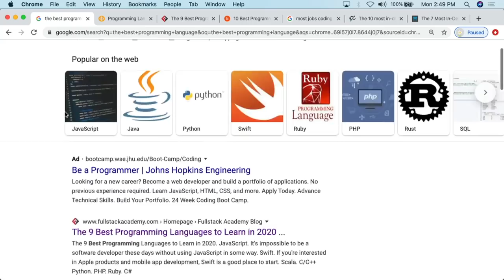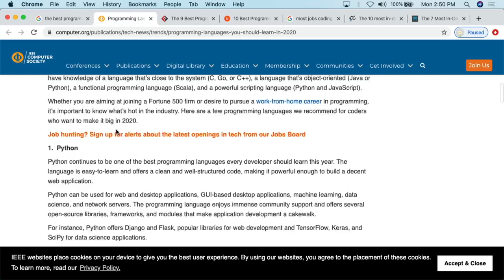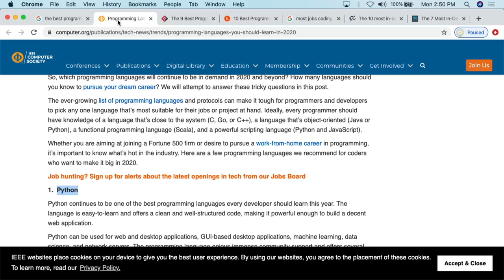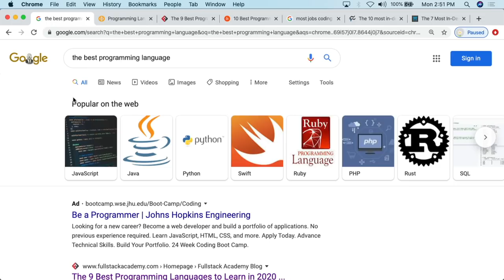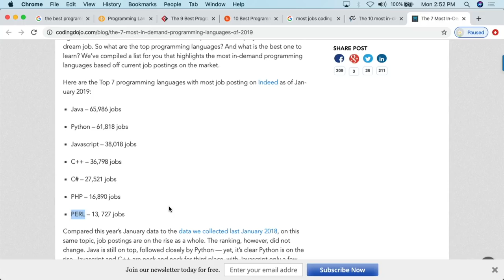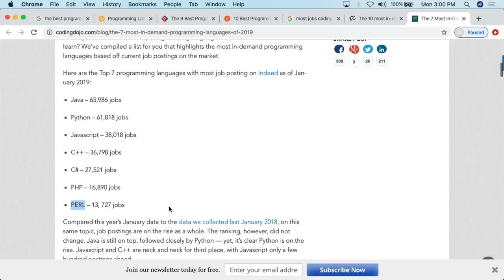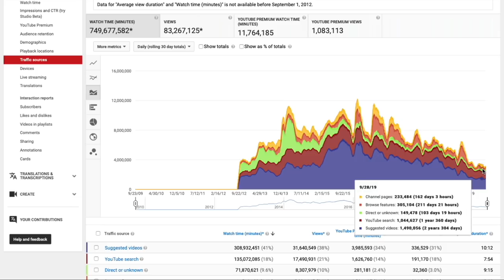Programming Intro - Best Programming Language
People want to know the “best” programming language, but every language has a purpose and it’s own place.

To find YOUR best programming language determine what your own problems in technology are, and talk to people about what languages are in demand your area.
Markup Languages
HTML – basically forms the bones of web apps
CSS – Cascading Style Sheets are used for formatting HTML pages.
XML – Is used to send data to web applications. Podcasts use XML for their RSS feeds.
PHP
Most common server scripting language on shared hosting platforms
PHP has been used for approx. 20 years and a huge amount of web apps are built with it.
Python
Best for Modern IT Professionals.
Can build everything from GUI desktop apps, to server maintenance apps, and web apps.
Is very compatible with API’s and Cloud Services.
Javascript/ Node.js
Javascript is a client side scripting language that has been around for a long time.
Generally used for interactive features on a webpage
Has been expanded for a number of uses, and even has a server side option in Node.js.
Swift
You need it to develop iOS apps…’nuff said
Java
Java allows code to be written once, and be able to run on many Operating Systems
Java is required for Android development
C#
C# was created specifically for coding in the Microsoft Stack
C/C++
Allows you to code sophisticated code for operating systems such as device drivers.
Generally the uses are too advanced for new coders without a solid plan.